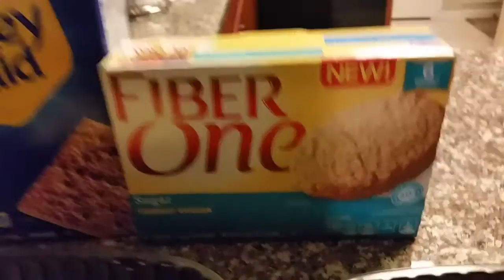Bigger By The Day Day -14 highcalorieday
Day 14 of rich pianas Bigger by the day 30lb challenge